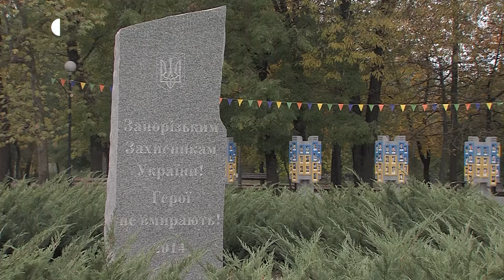У Запоріжжі заклали алею червоних калин, щоб вшанувати пам'ять українських захисників | Новини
14 жовтня в Україні відзначають відразу декілька важливих свят та дат: День захисників і захисниць України, 80-річчя створення Української повстанської армії, День українського козацтва, День Покрови, і День визволення міста Запоріжжя від нацистських загарбників.